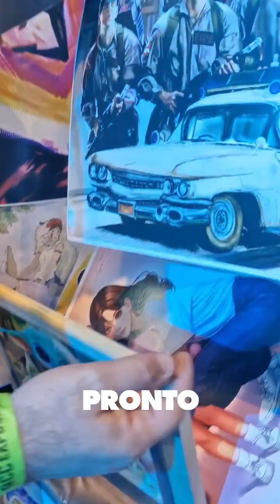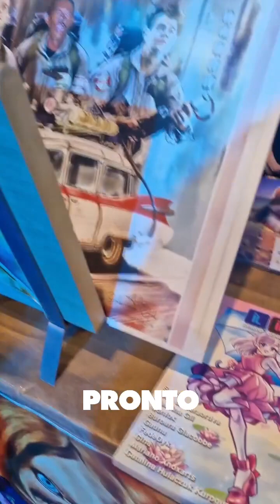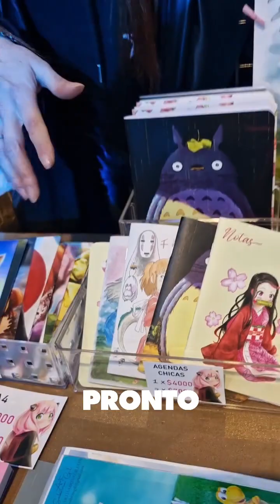Argentina Comic Con 2024